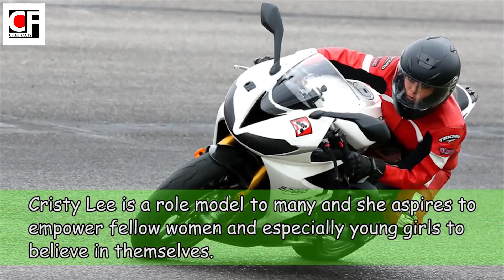All Girls Garage Cristy Lee Biography, Facts, Husband & Net Worth | Celeb Facts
All Girls Garage Cristy Lee Biography, Facts, Husband & Net Worth

Television show host and personality who is recognized for appearing on programs dedicated to covering motorsports. Cristy Lee was born on 21st October 1977 in the Huntsville United States of America. She is 40 years old as of making this video. Cristy Lee is a role model to many and she aspires to empower fellow women and especially young girls to believe in themselves. The self-made actress has been a source of inspiration to many women and upcoming actresses and actors.
She is best known for appearing on All Girls Garage reality show from 2012 as a cohost; later she appeared on a movie known as Tunnel of Fire in the year 2013.

All Girls Garage: Cristy Lee Married, Husband, or Dating Boyfriend?
The television personality has maintained a very private life, and nothing much is known about her. However, from the look of things, Cristy Lee is not married. The multi-talented actress is quite active on social media but she has not even posted anything in relation to her boyfriends whether she is dating anyone or just single.

How rich is Christy Lee?
Cristy Lee's net worth stands at approximately $13 Million.
Cristy also earns some good money through her career as a model. She once worked as a sports reporter for TORC NBC, and she also made a fortune.

TO GET MORE INFORMATION WATCH VIDEO TILL THE END...

Any feedback, suggestions or comments are heartily welcome. We’ll move for a follow up for our betterment.
Share it in your friend's circle and enjoy it.

About Us:
Hello Welcome, to CELEB FACTS
We are here for you if you are seeking to find hot celebrity gossip, net-worth, relationship status, and curious to know more about celebrities' video every day that is going on in Hollywood/Bollywood/Kollywood industries or other entertainment and sports industries all over the world.